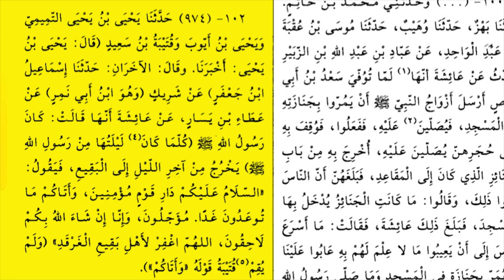Shut Up! - The Wajdi Akkari Tragedy (Part 3)